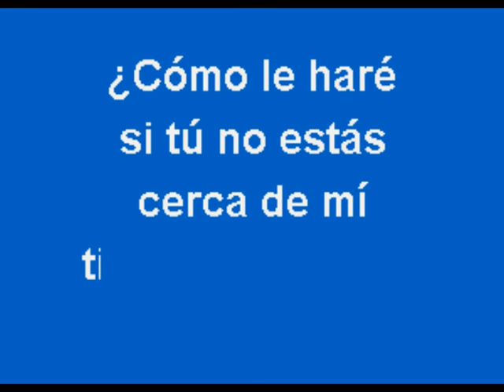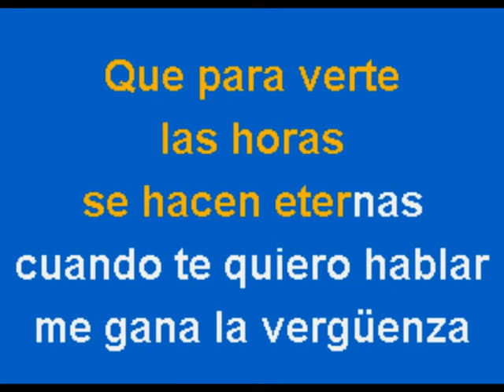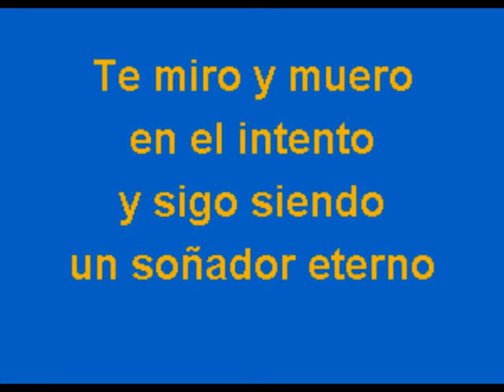Soñador Eterno - Multikaraoke - Fue Éxito de Intocable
Éxito de Intocable (Solo Como Referencia)

Canción: Soñador Eterno
Éxito De: Intocable
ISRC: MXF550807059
Clave Del Disco: OKE-0086
Copyright: Multimusic S. A. de C. V.